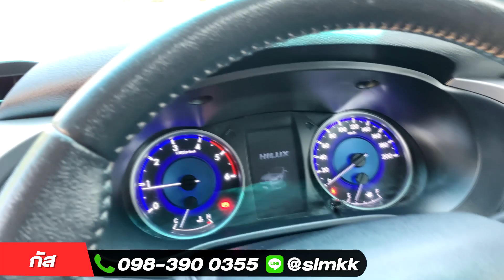Toyota Hilux Revo Double Cab 2.4 G Prerunnrt Navi 2016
Toyota Hilux Revo Double Cab 2.4 G Prerunnrt (Navi) MT 2016

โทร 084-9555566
Line @slmkk